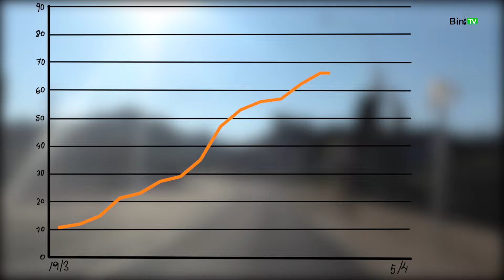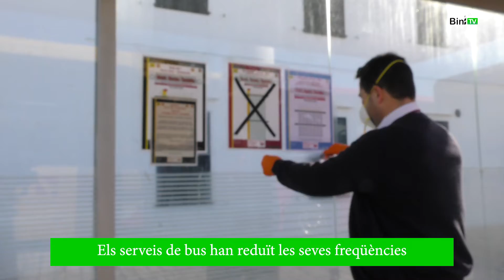2020 04 05 Bini Notícia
El número dossitius per Coronavirus a Menorca augmenta en 4 persones y son 80 el casos de contagis acumulats a l’illa.
Les instal•lacions del Mateu Orfila atenen a una persona més que ahir per infecció del Covid-19. Són 7 els ingressats a planta i 10 a l’UCI.
El personal sanitari manté les mateixes dades d’ahir, 15 positius i 59 en vigilància.
La bona notícia és el fet que s’han produït 4 altes, són 20 les persones que han passat amb èxit la malaltia.
L’elevat número de pacients Covid-19 que estan ingressats a la Unitat de Cures Intensives de l’Hospital Mateu Orfila obliga a extremar les mesures de prevenció i la protecció dels equips sanitaris d’aquest servei. En aquest moments l’estoc de bates és inferior a la resta. Per aquest motiu, s’ha fet una crida a les empreses que puguin disposar d’aquest tipus de bates a cedir aquest material. A més, està previst que diferents empreses col•laborin i que demà mateix comencin a produir bates.
L’hotel Carlos III ja està preparat per rebre pacients afectats per Coronavirus en cas que la situació ho faci necessari.
Atenció primària ha reforçat l’atenció telefònica amb 50 línies i també s’ha posat en marxa un sistema d’atenció virtual a través de les xarxes socials d’atenció primària.
Els ciutadans que necessitin anar al centre de salut perquè consideren que tenen símptomes compatibles amb la COVID-19 o bé per qualsevol altra necessitat de salut, disposen dels telèfons de cita prèvia 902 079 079 i 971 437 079, a través dels quals se’ls farà un primer triatge i se’ls indicarà què han de fer.
En relació a la residència geriàtrica de Ciutadella, demà dilluns es faran les proves a 21 residents i a 12 treballadors que van tenir un contacte estret amb la treballadora que va donar positiu.
Els serveis de bus han reduït les seves freqüències per tal de adaptar-se a les noves necessitats de demanda el confinament de la població.